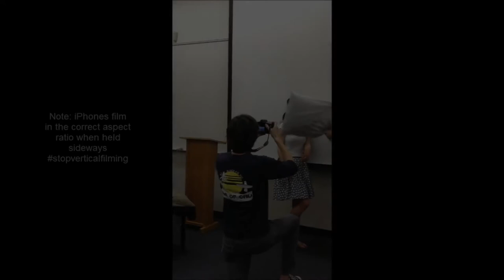Cru Senior Video Trailer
Song: Freedom Fighters by Two Steps From Hell